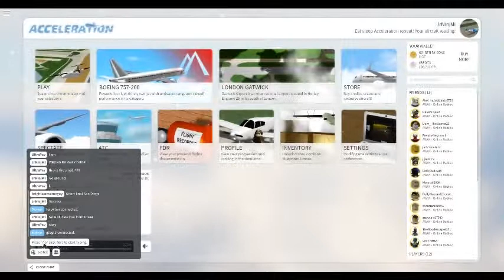Getting an escort for a flight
A 757 gets an escort by a Eurofighter Typhoon